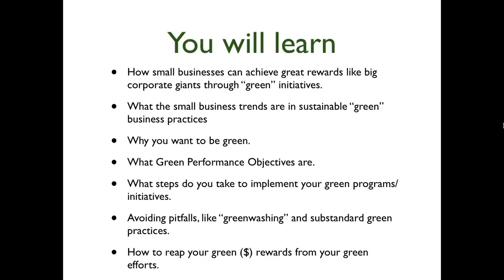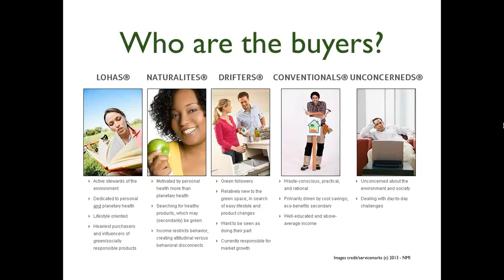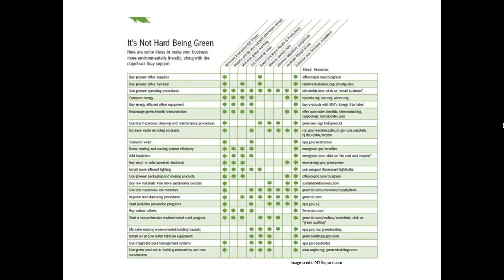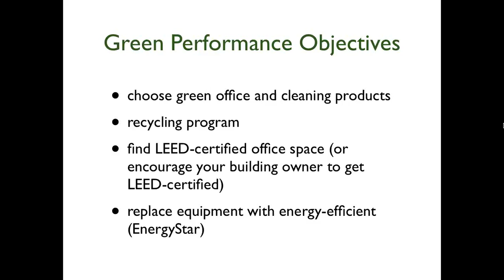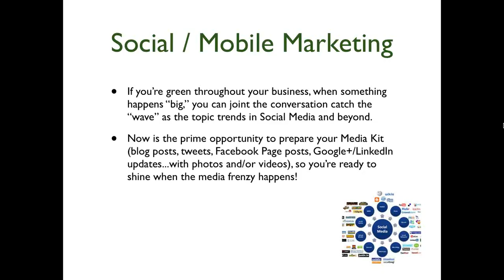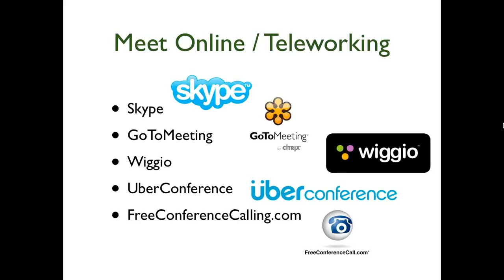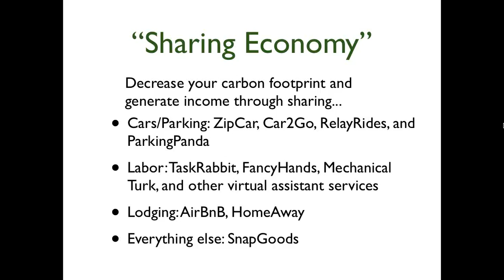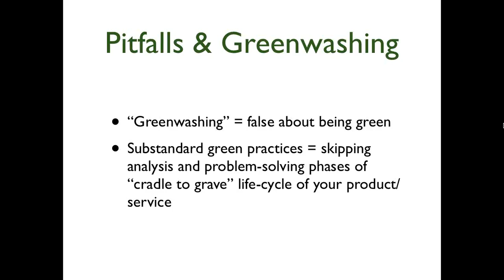Making Green by Going Green on the Web